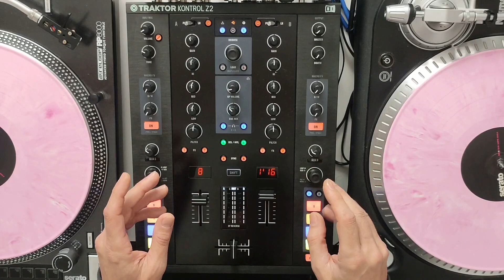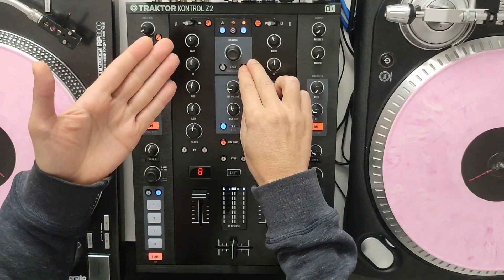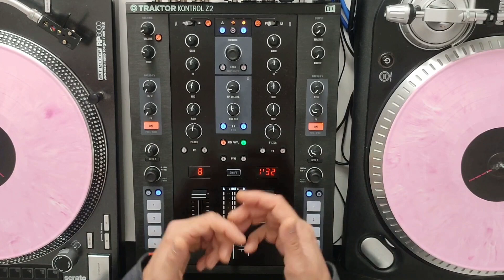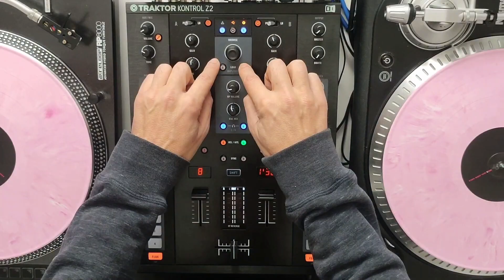Vale la pena el Mezclador Traktor Kontrol Z2 en el 2023?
Hola!
Definitivamente es una excelente compra, tanto nuevo como usado. Vale la pena.
este es mi primer video tipo "review" que hago. ( no da para review, pero es mi  opinion :) )
Se aceptan sugerencias, todos los comentarios son bienvenidos :D

Hago esto en español, ingles o aleman? (me sale mas facil en español).
En ingles hablo con acento latino, en aleman tengo que hacerlo con diccionario y en español sale sin pensar mucho :D

Video Gear : (I managed to keep it at minimum :D)

nikon D3300
xiaomi 12 pro
Scenes controlled by the Omnitronic CMX-2000 mixer
HDMI to USB (the cheap ones  :D)
Asus ROG Strix Laptop

DJ Gear :

vestax PDX :D
Omnitronic CMX 2000 custom mixer - 3 x